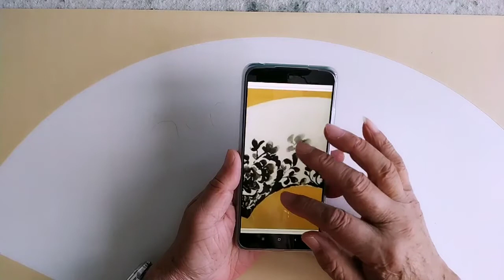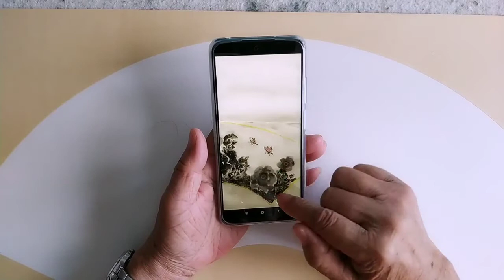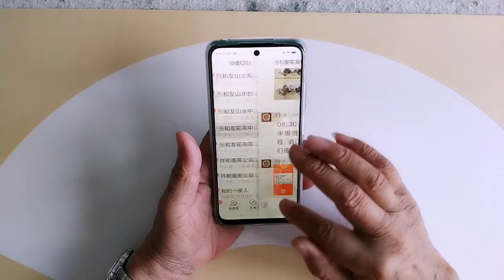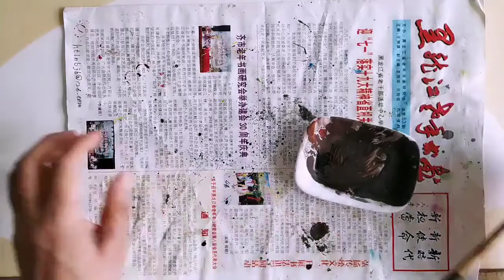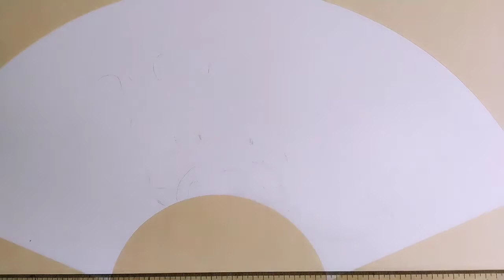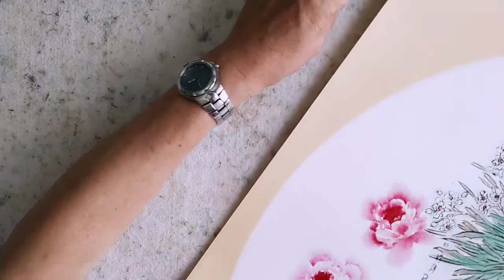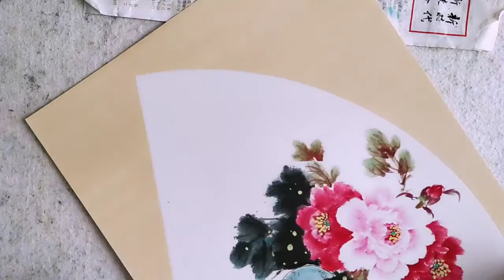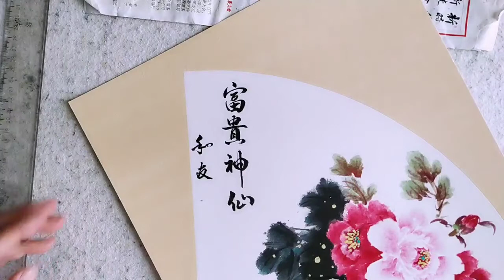写意花鸟画中级班（第九单元）写意花鸟画中级班（第三四课时）